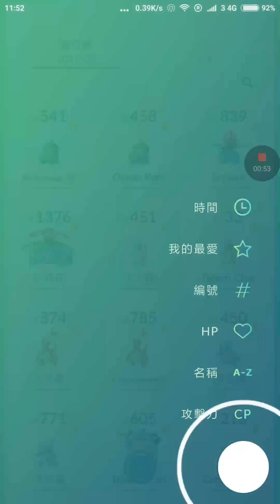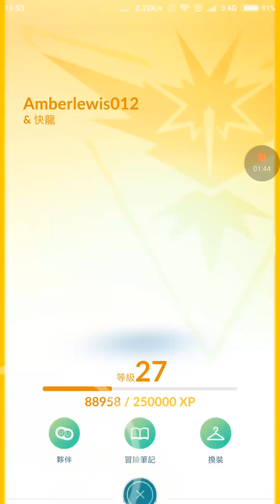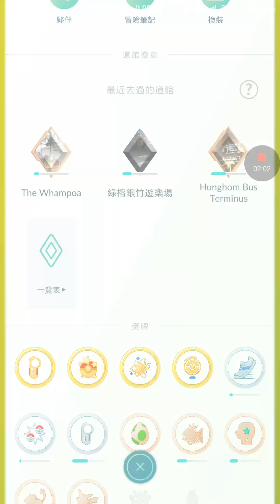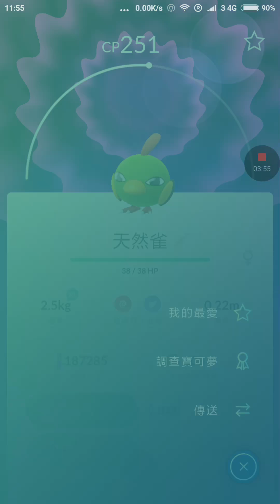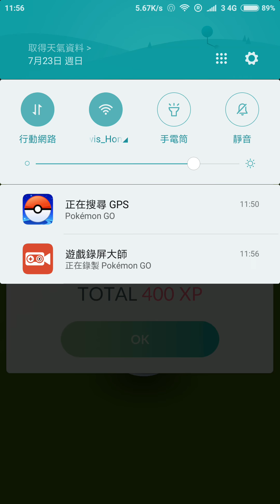Pokémon Go #11 + Version 0.69.0 Showcase (Part 2)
Part 2 of episode 11 and the update showcase. Enjoy!